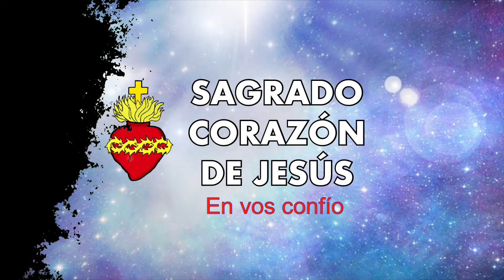Como evitar caer en tentación - Mensaje de Jesús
Jesús nos deja un mensaje muy claro durante su pasión que nos permitir aceder a la gracia de Dios.